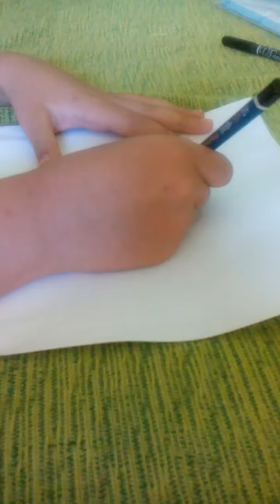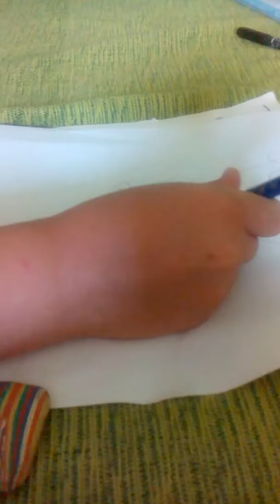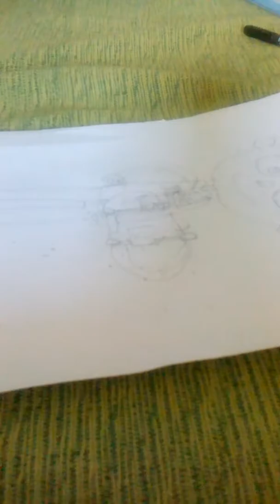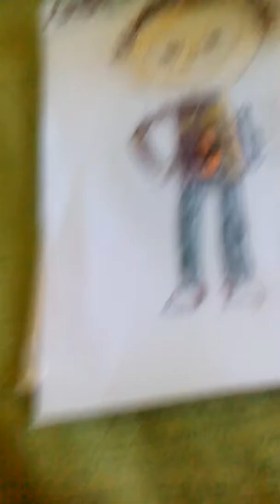How To Draw Angelo (Angelo Rules)